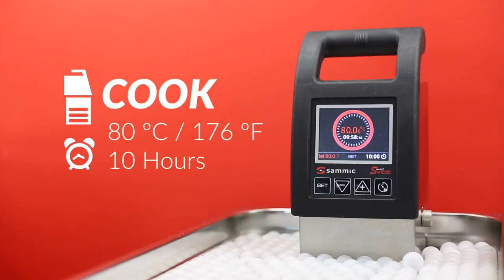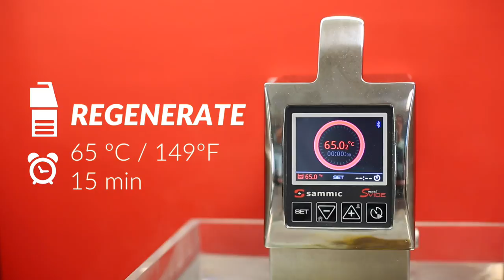Iberian pork cheeks in a oyster and smoked shinkinbushi sauce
Iberian pork cheeks recipe using the sous-vide technique.